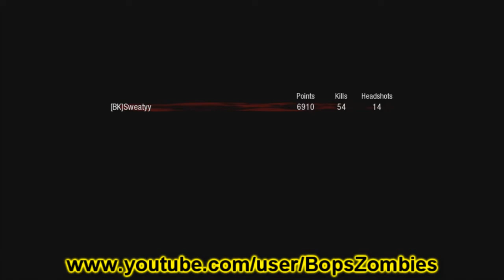BlackOpsZombies *Shangri La Challenge* Ep1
here is the first challenge i am doing
you need to see how long you can stay in the main room for without buying quick revive  good luck and post vids as a response to this video!